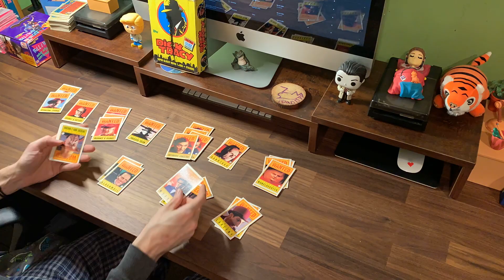[0068] DICK TRACY (1990) Trading Cards [6 of 6] [dicktracy dicktracytradingcards timelapse]